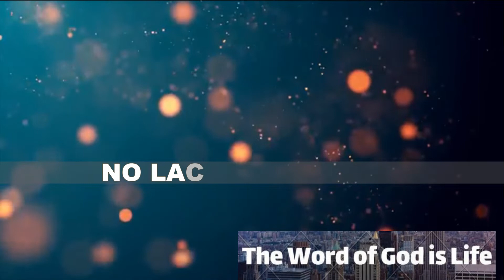NO LACK IN CHRIST BY PHRONESISLIFE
.ALL THINGS ARE YOURS